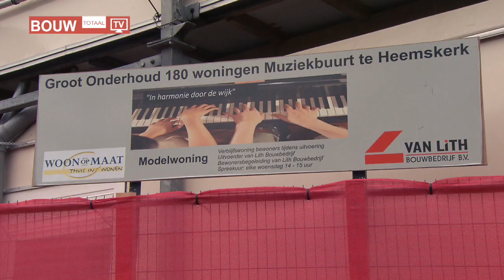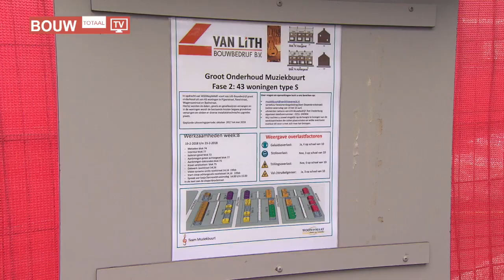In de Praktijk: renoveren in Heemskerk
In deze aflevering aandacht voor een renovatieproject in Heemskerk waar in de Muziekbuurt ruim 400 woningen worden klaargestoomd voor de toekomst. Zo worden ze onder andere energiezuiniger gemaakt en wordt het wooncomfort verbeterd. Ook wordt gewerkt met een prafab dakkapel en zien we hoe dezse geproduceerd wordt.